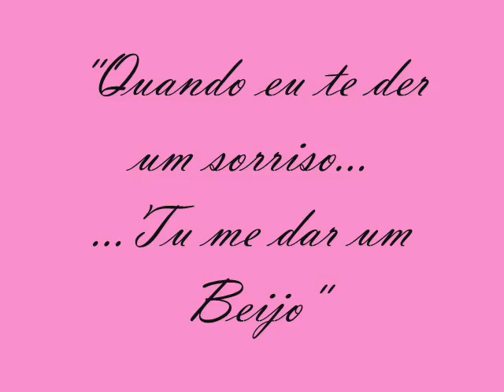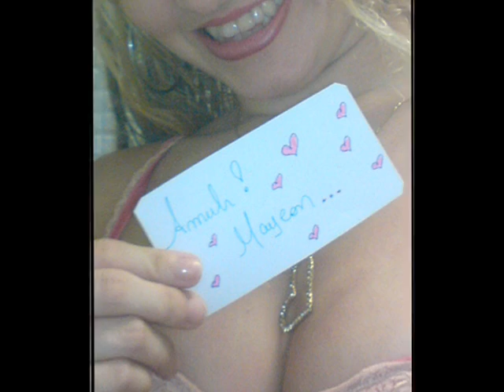CLIP - Maycon e Taty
Eu não vou saber me acostumar Sem suas mãos pra me acalmar Sem seu olhar pra me entender, sem seu carinho, amor Sem você. Vem me tirar da solidãoFazer feliz meu coração Já não importa quem errou O que passou, passou. VEM!